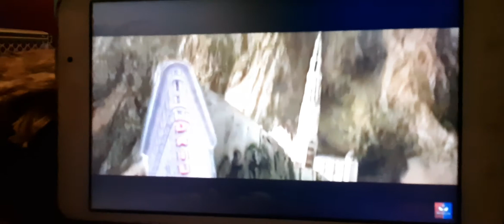Juan teach little Robert's a lesson he get what he deserves